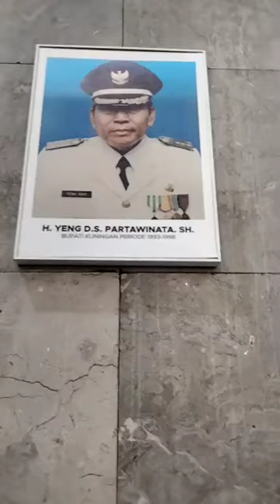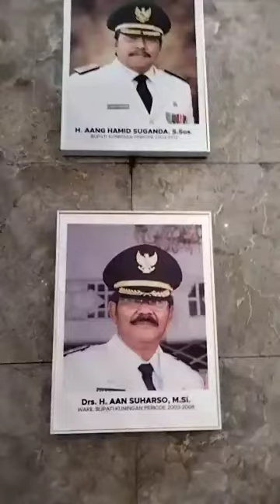🔴 LIVE - Detik-detik Pj Bupati Kuningan H Iip Hidajat Meninggalkan Kantor Pemda Kuningan